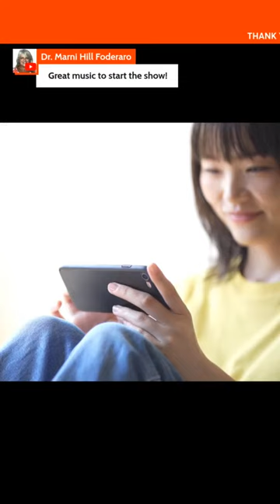GOING LIVE - NATV RADIO: NEVER GIVE UP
1) Personal growth and happiness.
2) Give your own experiences.
3) Share strategies and tips.

NEW ATTITUDE TV
EDUCATIONAL AND MOTIVATIONAL PODCAST NETWORK.
Personal Development Podcast Network.
We Produce and Direct Podcast Shows for Content Creators.
Then Showcase them on Our PODCAST NETWORK.
NATV PODCAST NETWORK is for informational and educational purposes only.
The information does not constitute medical advice or diagnosis.
A medical expert, a doctor,  mental health professional is best able to help
you find the information and care you need.
Join our Powerful Podcasts and Conversations.
Our encouraging Guest offer unique perspectives and practical advice on
how to navigate the challenging path of personal growth.

NATV PODCAST NETWORK is committed to providing a safe and compassionate space for individuals to share their story.
Become a NATV CHANNEL MEMBER FOR $5.99 a month for Exclusive Content, LIVE EVENTS and more.

NATV PODCAST NETWORK IS POLITICALLY NEUTRAL.

Are you ready to take your Mental Health and Emotional Recovery to the next level?
We share Essential Tips on how to craft a positive Recovery. Strengthen your daily Mental Health Strategies. Remain firm when dealing with Toxic Bullies by using effective Tools of awareness.